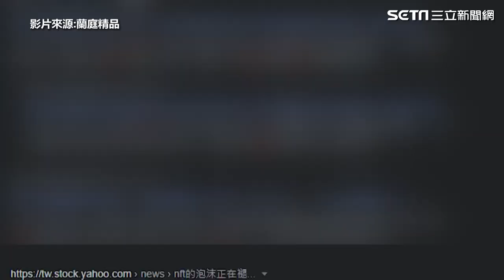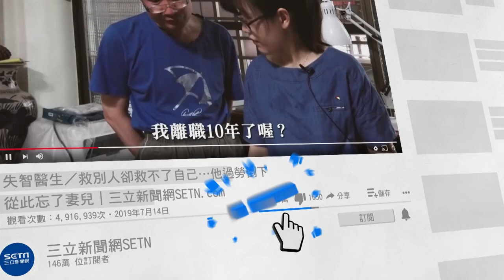血流成河！勾惡踢爆NFT詐騙 連千毅怒「斷章取義」喊告｜娛樂星聞